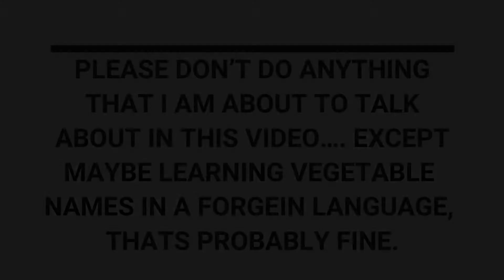Life Lessons from Weird Places : The Present Moment and Vegetables.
Welcome to a new video series maybe?  Kristen tells the stories about the poignant life lessons she's learned from unexpected places.  This one is all about the present moment, being a teenager in a foreign country and also, a bit about vegetables.

Enjoyed this video?  let us know who you felt in a comment.